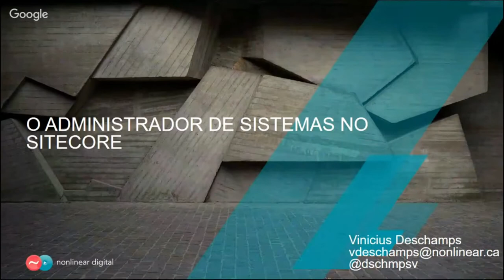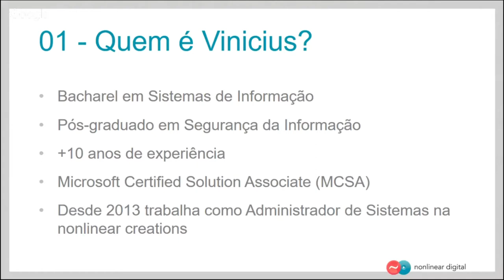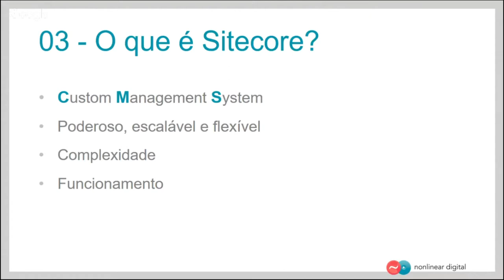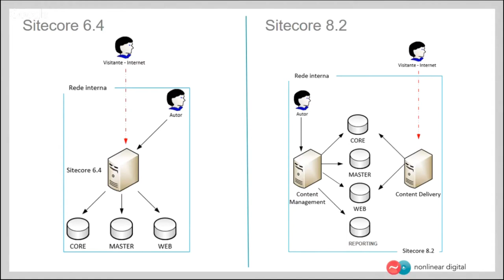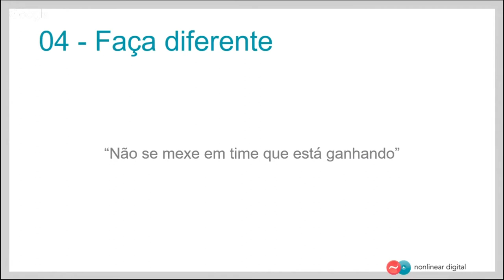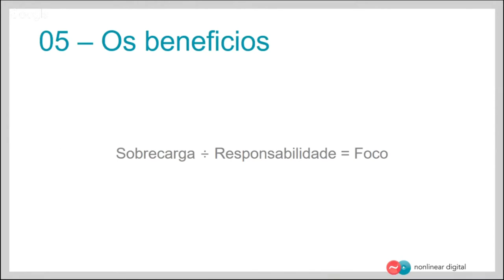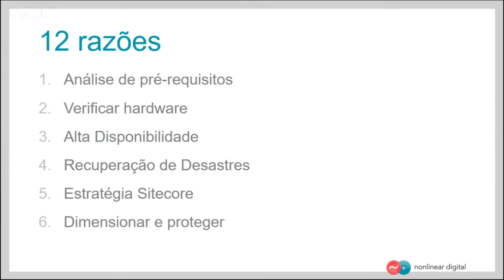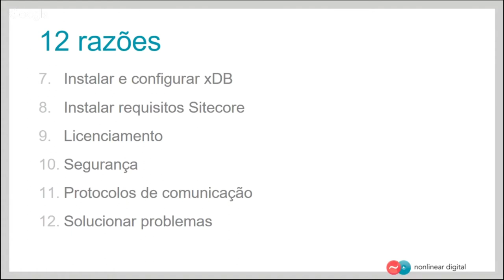System Administrators role in Sitecore's world at Sitecore User Group Brazil on Dec 13, 2016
Vinicius Deschamps presenting at Sitecore User Group Brazil about System Administrators role on Dec 13, 2016.